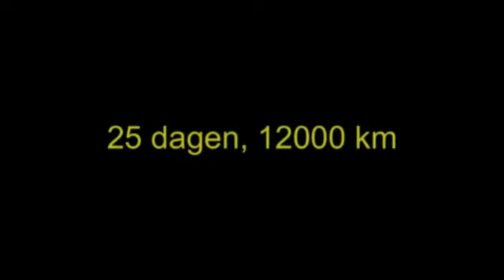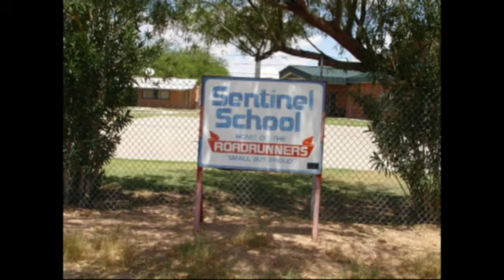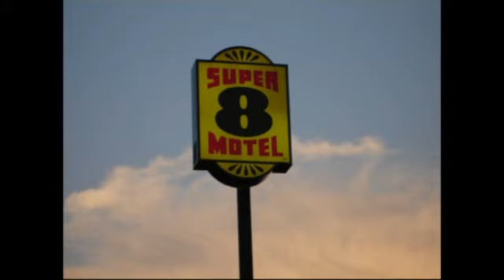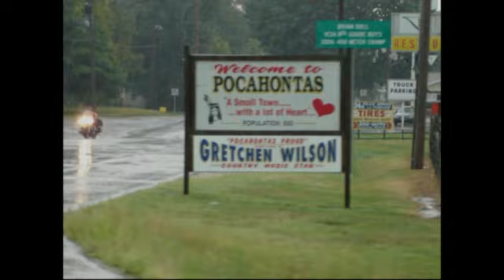vakantie USA 2006.mp4